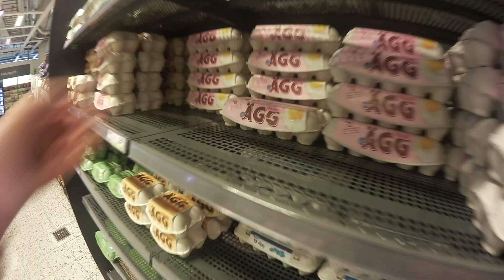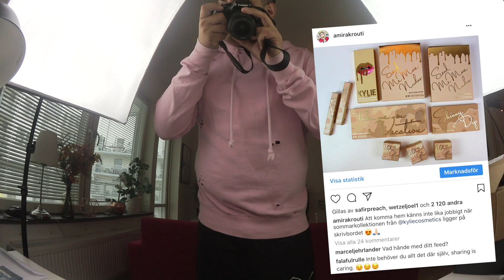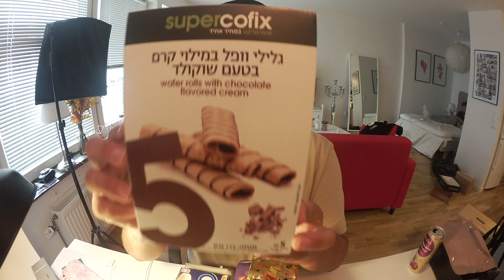Lever svensson-livet igen | vlogg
▶ HEEEY GUYZ, ÖPPNA MIG!! ♡

♡ POSTBOX:
Splay AB
Amir Akrouti
Östermalmsgatan 26 A
114 26 Stockholm

▶ Periscope: amirakrouti